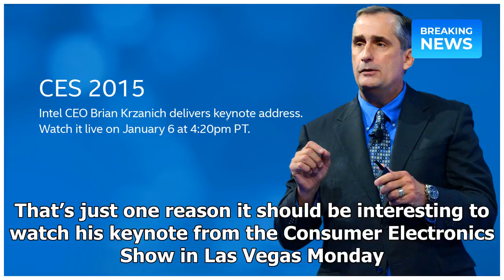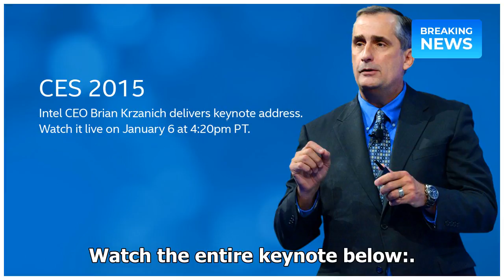Watch Intel CEO Brian Krzanich’s CES keynote | Breaking News